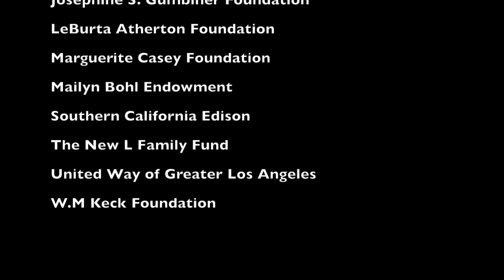Set Free By Chunky Munkie Productions Trinity 2013